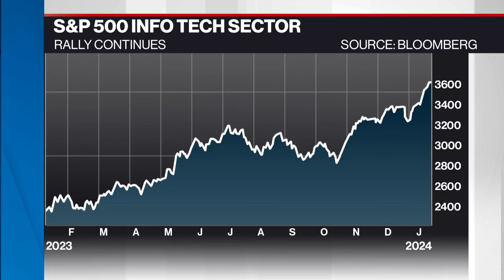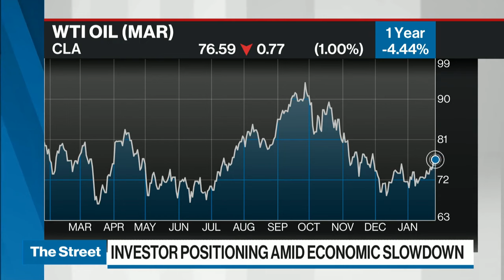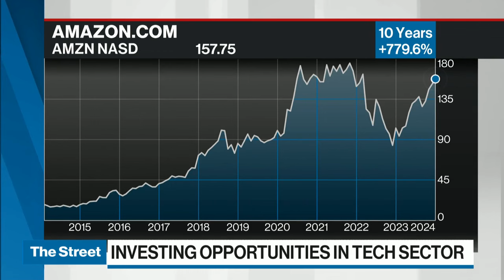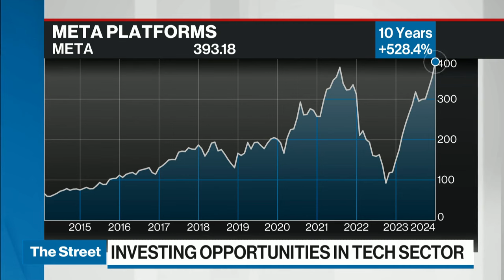Even if we see a recession, Amazon is poised for share gains: portfolio manager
Dan Niles, founder and senior portfolio manager at Satori Fund, joins BNN Bloomberg to talk about investing opportunities in tech stocks, specifically in Amazon, Meta and a few Chinese tech names.